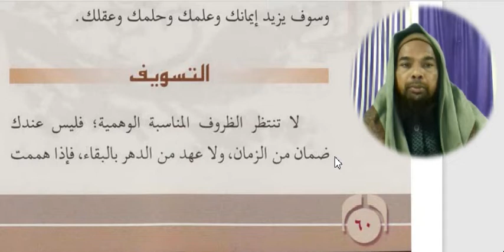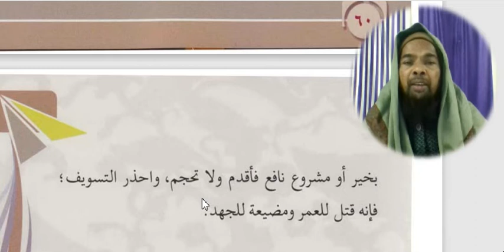Arabic language.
Asslamu Alaikum !

Hazrat!

Taqreer bayanat
Taqreer bayan
Taqreer vidio
Ilm ki fazilat aur hasil karne ka tariqa
Rasheed Rajasthani
Rasheed nadvi
Islahi bayan
Islahi bayanat
Motivational vidio
Abdur Rashid
Abdul Rashid
Rashid miftahi
Rasheed
Rashid
Tarbiyat
Darsequran
Dars e Quran
Darse hadees

Rasheed nadvi
Islahi bayan
Islahi bayanat
Motivational vidio
Abdur Rashid
Abdul Rashid
Rashid miftahi
Rasheed
Rashid
Tarbiyat
Darsequran
Dars e Quran
Darse hadees